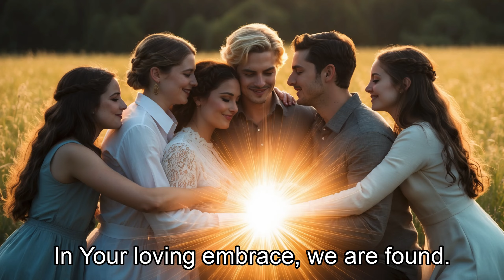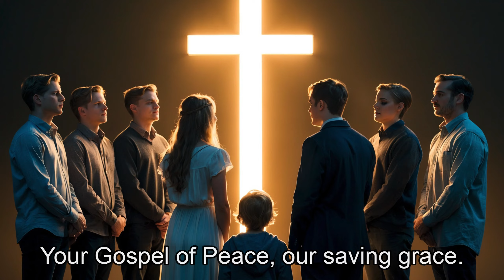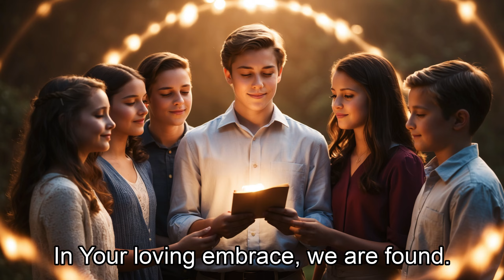Gospel of Peace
Track 3: Gospel of Peace

Immerse yourself in the calming presence of “Gospel of Peace,” track three from the album “Stand Firm: The Armor of God.”

This song celebrates the peace that comes from the Good News of Christ, encouraging believers to walk in the tranquility and unity that the Gospel provides. It reminds us that through every storm, God’s peace steadies our path and unites us in His love.

About This Project:

This project reflects a lifelong journey of sharing the messages God has placed on my heart. I use a variety of tools, including AI technologies like ChatGPT for lyrics, Suno AI for music generation, and Leonardo AI for visuals, to bring these messages to life. While these tools assist in the creative process, all final artistic decisions, curation, and production are guided by me, Darren Winfield, ensuring that each piece aligns with the vision of spreading positive and uplifting messages. My goal is to edify the body of Christ and offer a positive counterbalance to the negativity in the world today.

Scripture References:

• Ephesians 6:15
• John 14:27
• Philippians 4:7

• 💿 Album - Stand Firm: The Armor of God
• 👤 Darren Winfield